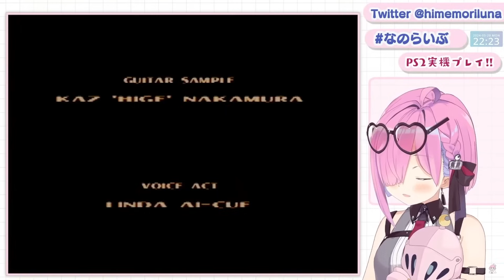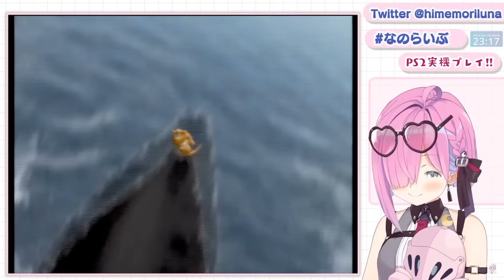ビーチボールで命を削り合う鉄拳に衝撃を受けるルーナ姫～初めての鉄拳3面白まとめ～【姫森ルーナ/ホロライブ】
最新作にもある鉄拳ボール
奥が深そう

00:00 スタート
02:38 デビル化
06:34 ゴン
11:49 鉄拳ボール
17:22 MOKUJIN
18:16 パンダ

アーカイブ
【 鉄拳３ 】最新の格闘ゲームで遊ぶのら！！！Tekken 3 ～レトロゲーム【姫森ルーナ/ホロライブ】ネタバレあり

※カバー様より削除申請等があった場合の為に、配信等で切り抜きをご覧になられた方は一報をお願いします。
何かあった場合は再度こちらから連絡をしますので対応をお願いいたします。
またその場面の切り抜きも上記の理由によりご遠慮ください。
あらかじめご了承をお願いいたします。

一緒にホロライブとルーナ姫を応援しましょう。

ログイン通知を見た先輩達が「んな」を咆哮する前で、監督のような挨拶をするルーナ姫【姫森ルーナ/ときのそら/大空スバル/兎田ぺこら/ホロライブ切り抜き】
考え事をしている姿が可愛すぎるルーナ姫【姫森ルーナ/ホロライブ切り抜き】
「止めて引く」をやってみたら、本当にエンディングになるくらい物にしているルーナ姫のGet Wild 【姫森ルーナ/ホロライブ切り抜き】
強すぎるメンタルで声真似を披露し続けたルーナ姫の声真似まとめ【2代目船長/姫森ルーナ/宝鐘マリン/大空スバル/ホロライブ切り抜き】

いらすとや
効果音ラボ
OtoLogic

♪ルーナ姫が使用しているBGMサイト♪
▶Audiostock